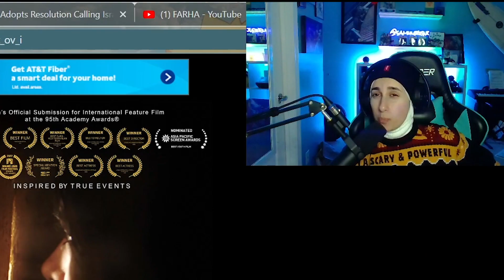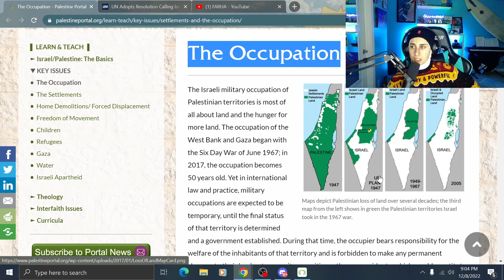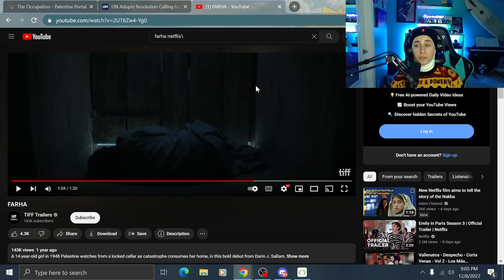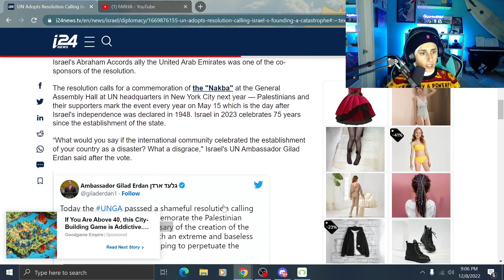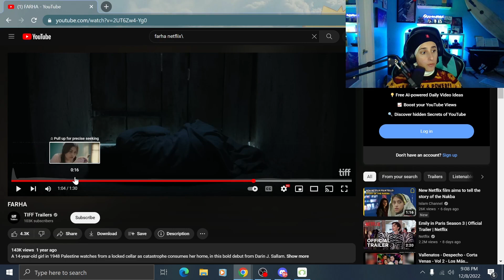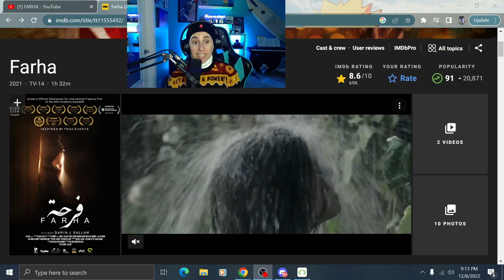Full Review On New Netflix PALESTINIAN Film FARHA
There Will Be Many More